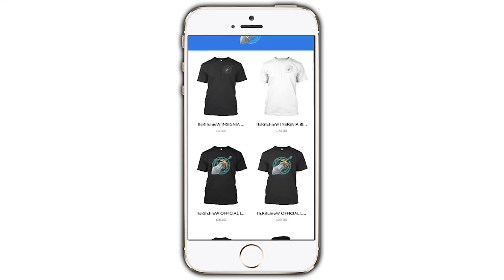HOSTILE UNO RUINING FRIENDSHIPS!! | Uno Funny Moments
HOSTILE UNO RUINING FRIENDSHIPS!! | Uno Funny Moments w/ItsRitchieW

► Welcome guys to some Uno Game Funny Moments Gameplay. If you love Funny Moments or Uno, be sure to watch and let me know your favourite part in the comments below.